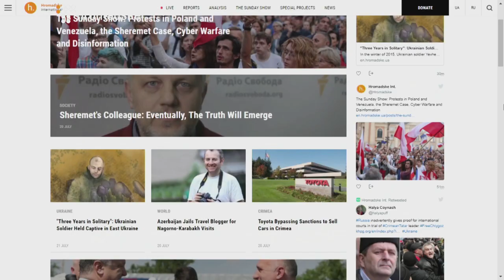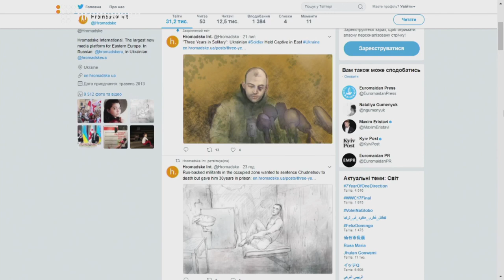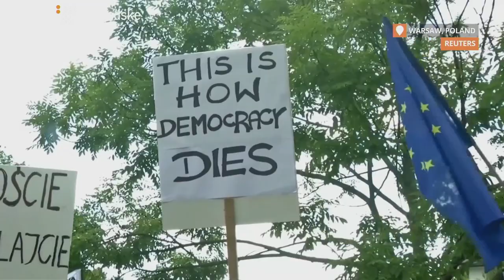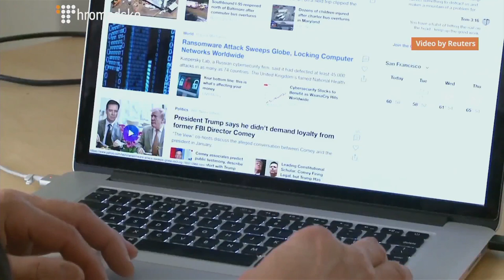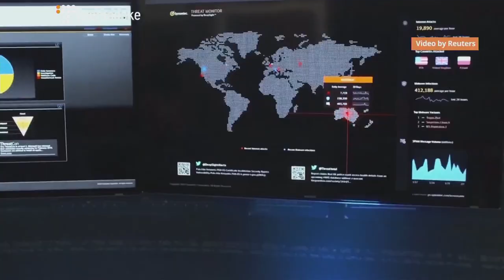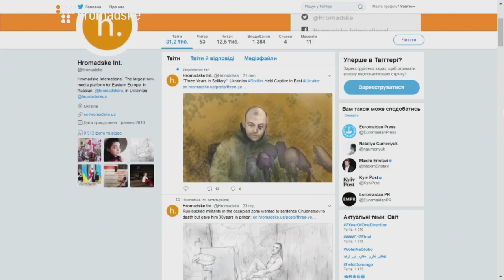The Sunday Show: Polish and Venezuelan Protests, the Sheremet Case, Disinformation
POLAND PROTESTS OVER "UN-DEMOCRATIC" LAW

The Polish parliament has passed a bill that would hand control over the Supreme Court to the ruling Law and Justice Party. The bill — which now only needs the signature of President Andrzej Duda — has sparked a wave of protests across the country. Hromadske breaks down what this means for Poland.

Featured Guest:
Maciej Kuziemski
Atlantic Council Millennium Fellow

A YEAR WITHOUT PAVEL: MORE QUESTIONS THAN ANSWERS

A year after Pavel Sheremet’s car exploded in downtown Kyiv, Ukraine, family and friends of the acclaimed journalist are left with more questions than answers. The official investigation has produced no suspects. Hromadske speaks with those who knew Pavel best about the investigation and the future of the case.

DISINFORMATION AND CYBER WARFARE

After the American and French elections, cyber warfare, disinformation, and Russian interference have become matters of grave public concern. But what is the role of the state in digital security? Should it protect us, and should we want such protection? Hromadske finds out.

Featured Guest:
Ben Nimmo
Atlantic Council Information Defense Fellow

IS EUROMAIDAN INSPIRING VENEZUELAN PROTESTERS?

Venezuelan President Nicolas Maduro is cracking down on the opposition.  After the loyalist Supreme Court ruled to dissolve the opposition-controlled National Assembly, demonstrators gathered to protest against the unconstitutional move. Experts say the protesters are taking inspiration from Ukraine's Euromaidan protests. Hromadske takes a closer look.

Featured Guest:
Inaki Sagarzazu
Assistant Professor of Political Science at Texas Tech University

WHAT CAN EUROPE EXPECT AFTER GERMAN ELECTIONS

This September, Germans head to the polls to elect a new parliament. Hromadske looks at the what potential foreign policy the new German government may choose and what it could mean for Ukraine.

Featured Guest:
Andrej Novak
Expert on Eastern Europe at European Cosmopolitan Consulting